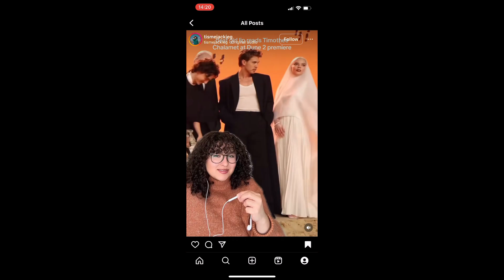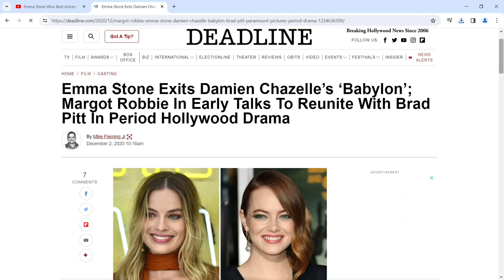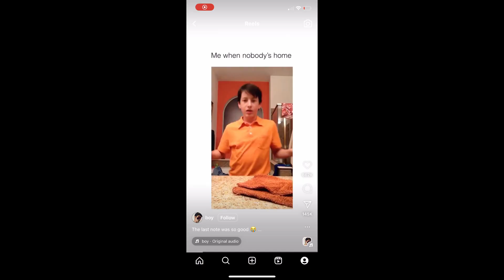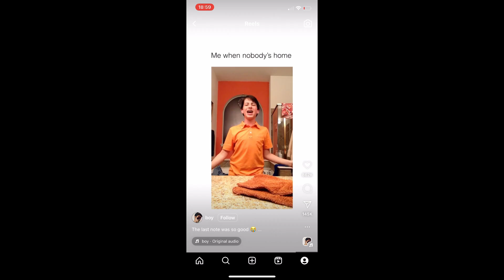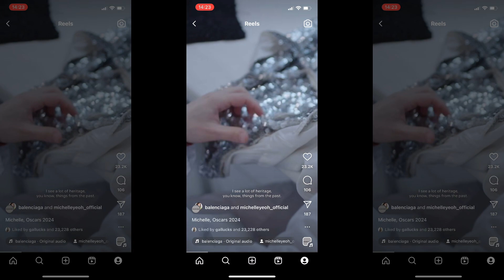Ep. 90: Reviewing The LEWKS Of The 2024 OSCARS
Hi guys my name is George and this is my 90th YOUTUBE video! You know I love an award season redcarpet review... or roast HAHA! Who gave me life? And who did nothing of the sort? Let us look at the looks together, shall we? Are you ready for it, HUNNI?

***None of the items or experiences were gifted to me but instead were purchased by me with my own money!

00:00 | Intro

00:42 | Zendaya

02:50 | Florence Pugh

03:15 | Anya Taylor Joy

04:28 | Charlize Theron

06:19 | Emma Stone

07:35 | Margot Robbie

09:08 | Billie Eilish

09:53 | Ariana Grande

12:12 | Lupita Nyong'o

12:54 | Michelle Yeoh

14:41 | America Ferrera